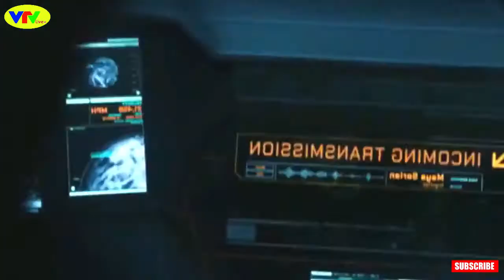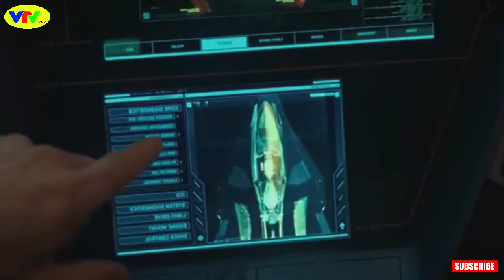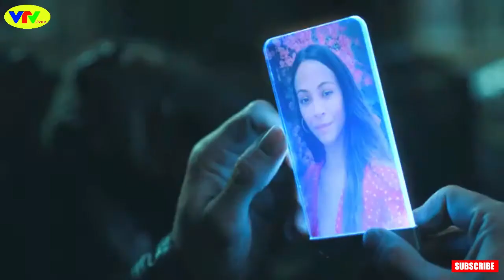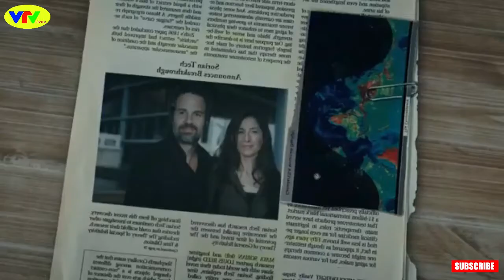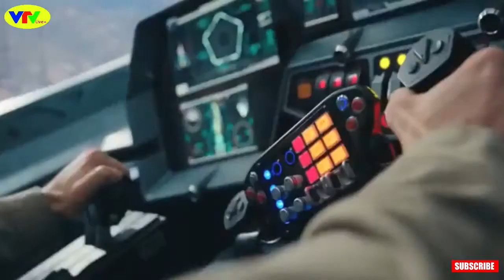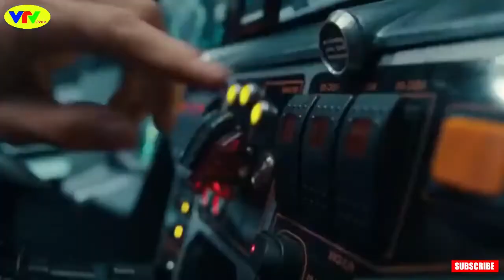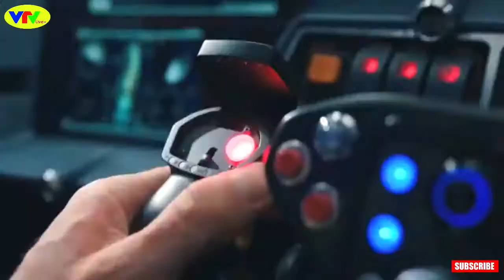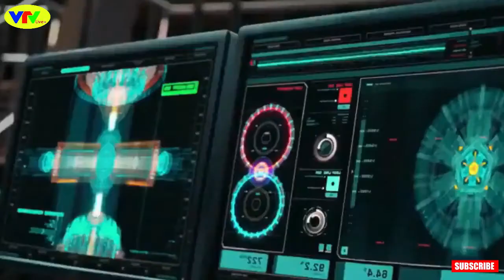The Adam Project (2022) Full Film Explained in Hindi | TIME MACHINE | Best New Movie Time Travel,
today we are going to explain a movie called
 THE ADAM PROJECT,,,,,,,,,,,,,,,,,,,,,,,

 In this video, we talk about and explain the movie
THE ADAM PROJECT This movie released in (2022),,,,,

 Any footage in this video has only been used to communicate a message to the audience.
 The Adam Project (2022) movie explained in Urdu voice over.
 The plot is about time travel where a man 'Adam' is shown.
 who time travels in the past and encounters his childhood.
 Actually Adam wanted to go to the timeline for another year.
 because he wanted to learn the reason of the death of his wife Laura.
 Here both Elder Adam and Younger Adam travel back in time to visit their father.
Elder Adam also tells of his great project in which he created a powerful pulse
 that can create a big size black hole that allows one to travel through time which
 means that a person can see the future or go to the past.
Later they both reach the house of their main antagonist
'Maya' with their father.

    MOVIES EXPLAIN VIDEO Link---;

Note ,
 We Makes Videos To Influence People To Watch These Movies,
 Which Are Truly Hidden Games To Entertain People,
 This Video Is all About Explaining The Movie From Our Own Point of View,
 For The Explanation, We Have Used Most Of The Video Clips From The Movie For Better Understanding;
 The Clips In This Movie Is The Version of Artistic Thought and
 We Don't Promote Such kind of Content To Do In Real life;
 It Is Just a Movie Narration and We Are Not Responsible..

Writers Urdu Explain; Waqas Mirza (screenplay)
Director Explainer; Waqas Mirza
Stars: ,,,,,,,,,,,,,,,,,,,,,,,,,,,,,,,,,,,,,,,,,,,,,,
Genres: Movie Explainer
VOICE; Waqas Mirza
Language: Urdu